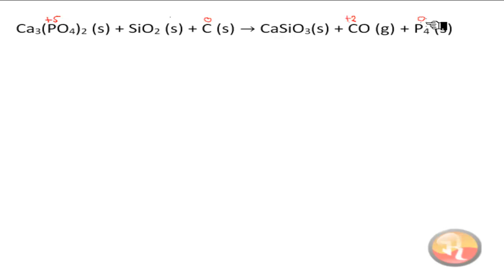🔴[REDOKS]🔴||Setarakan persamaan reaksi kimia Ca3(PO4)2+SiO2+C= CaSiO3+CO+P4 Metode Setengah Reaksi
Setarakan persamaan reaksi kimia
Ca3(PO4)2+SiO2+C= CaSiO3+CO+P4#ceritaserial